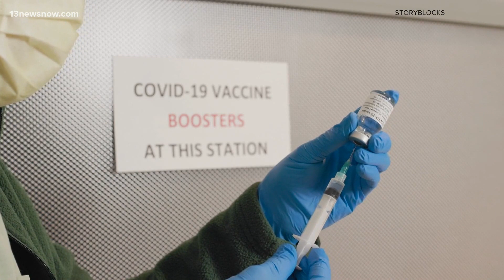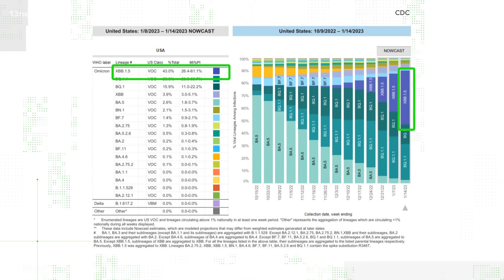VERIFY the facts about new XBB.1.5 COVID-19 strain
If it seems like more people around you are getting sick, COVID could be back at the top of the list of suspects. A new subvariant is now the dominant strain in the region, which includes Virginia, Pennsylvania, and D.C. Abby Llorico verifies the facts about this fast-spreading strain.